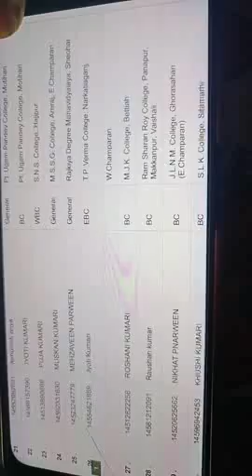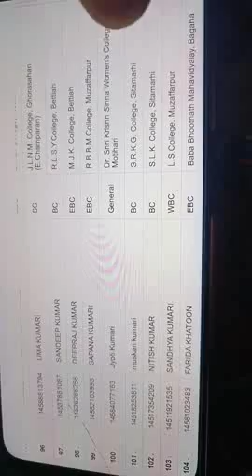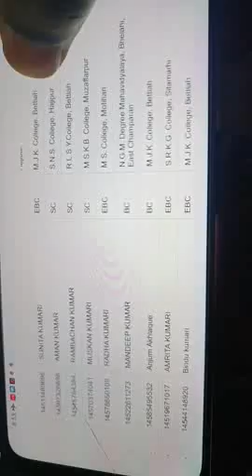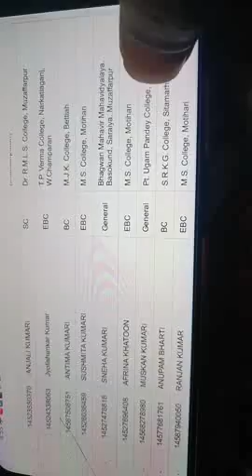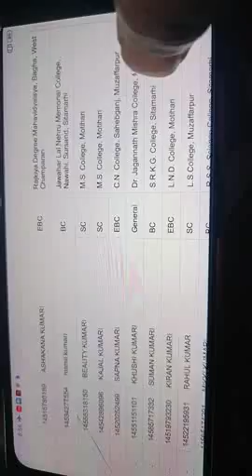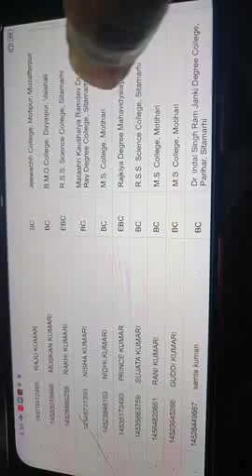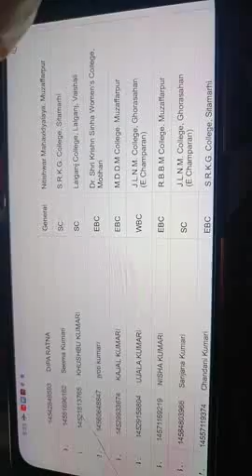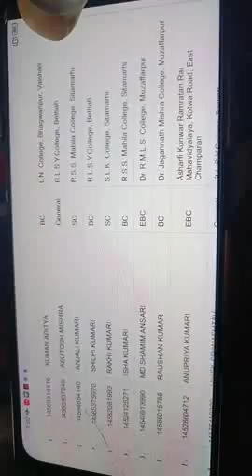Brabu Muzaffarpur द्वारा जारी स्नातक Admission का लिस्ट Session 2024-28 brabu admission list 2024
Brabu Muzaffarpur द्वारा जारी स्नातक Admission का लिस्ट Session 2024-28 bihar University Muzaffarpur admission list 2024